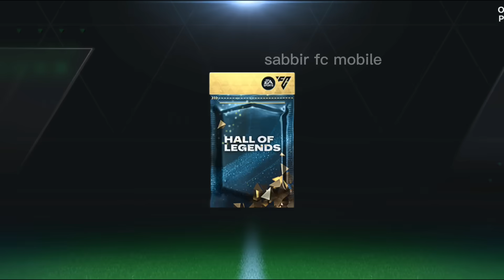I Packed Best DYNASTIES Player & Open Every DYNASTIES Pack! Sabbir Fc Mobile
i open every dynasties store pack and get dynasties players from fc mobile.
this is fc mobile pack opening videos also
dynasties event pack opening fc mobile.